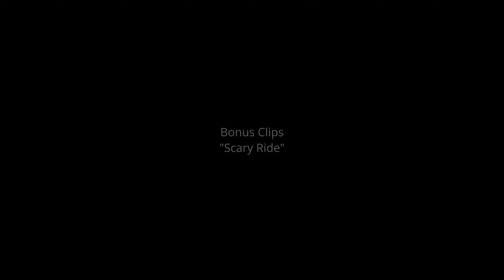Waiting for the Dark | Landscape Photography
Northern lights! It has been seen for several nights in a row. So I pack my camera gear and visit my favorite location: Hornslandet on the eastern coast of Sweden. Hoping for the best...